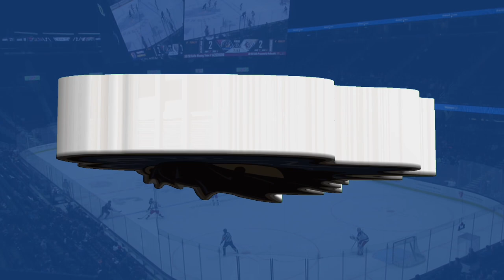Cleveland Monsters 2023/24 Concept Goal Horn